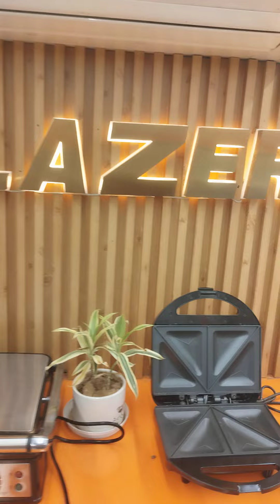||LAZER FANS COLLERS & APPLIANCES||